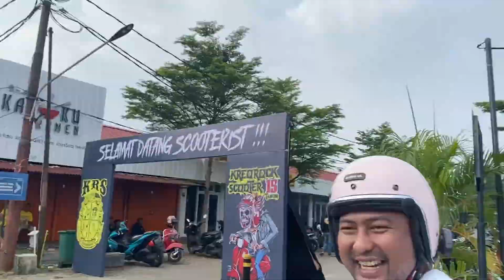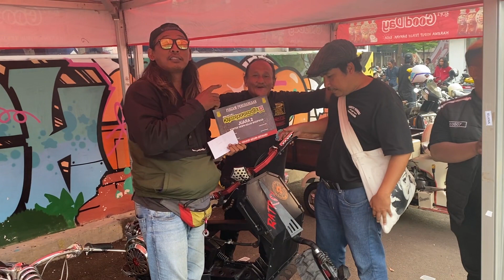Hadir di Acara HUT Kreo Rock Scooter ke 15